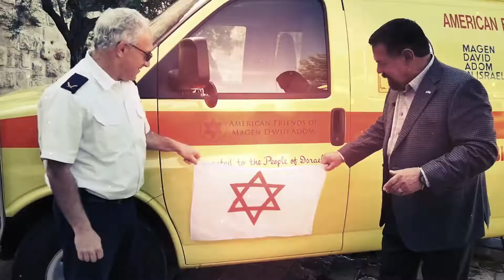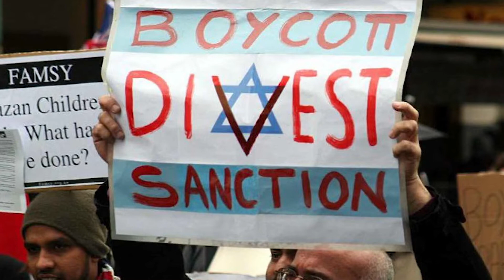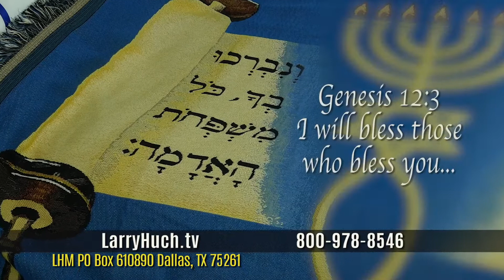What Religion Was Jesus?